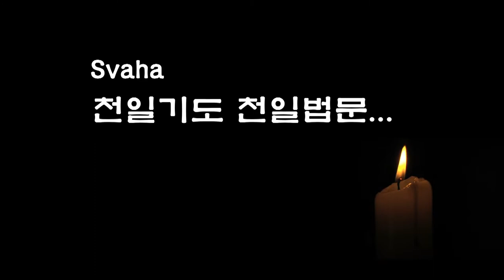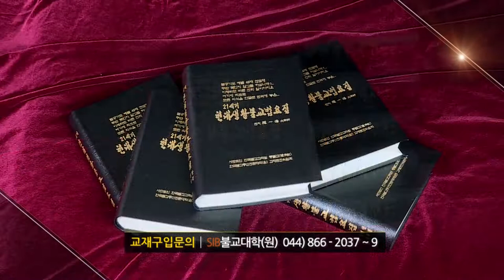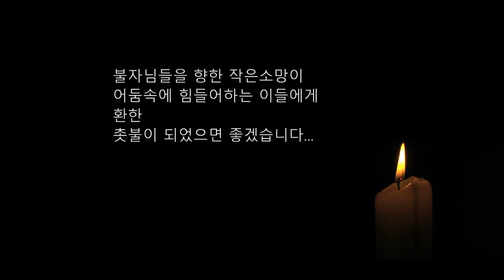자성을 찾는 Svaha 천일법문 제181회... 신중불공기도(신중청) 1... 신중청이란?...신중의 형성...